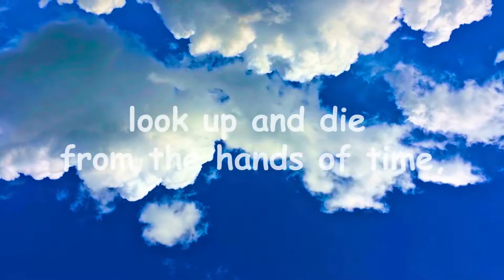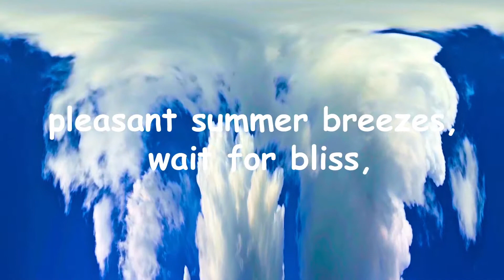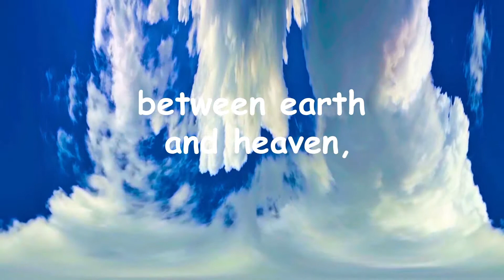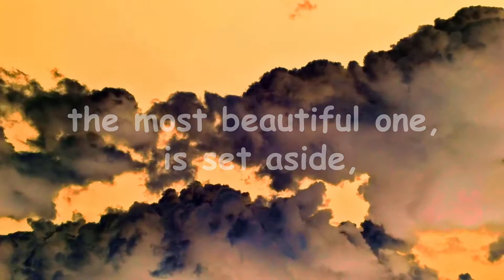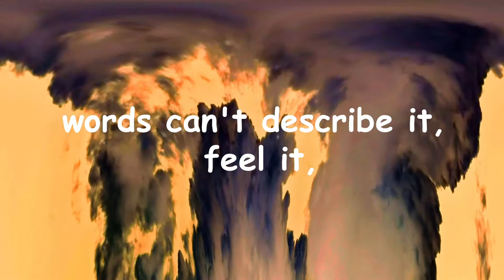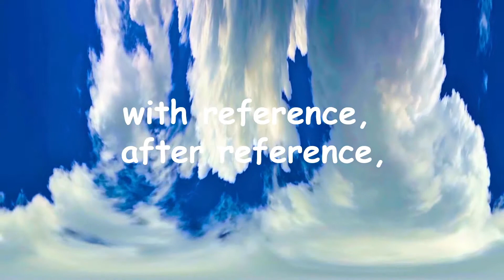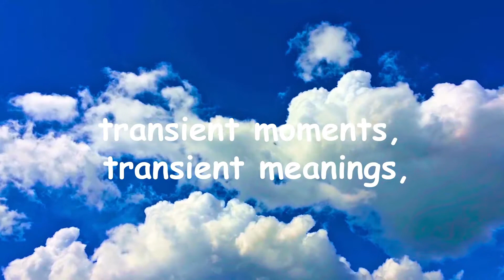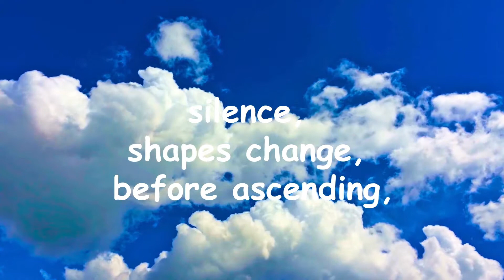Surreal ART R.D. YouTube no. 5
ROBERT DAIGNEAULT
Video montage + Musique Concrete

Short - ART BIOGRAPHY

The Art Gallery of Hamilton granted him a scholarship to the Ontario College of Art in Toronto. He's worked in oil, acrylic, water color, drawing, print making, collage, and photography. His work has been exhibited in many galleries through the years such as The Toronto Art Gallery, Art Gallery of Hamilton, MacDonald Stewart Art Centre Guelph, The Pollock Gallery Toronto, Albert White Gallery Toronto, Mitchell Gallery Toronto, Ellen Burka Gallery Toronto, Sax Gallery Toronto, Gallery House Sol Georgetown, Meta Gallery Sault Ste. Marie, Presswerk Editions Toronto- putting out a box set of etchings 'Brides of the Stream', based on the poetry of Joe Rosenblatt. He's done many posters such as the 'Guelph Spring Festival' poster, and his work is in many private collections. He was a freelance magazine/book illustrator in Toronto. He created book covers for Pierre Trudeau's 'Approaches to Politics', Margaret Atwood's 'Procedures for the Underground', record jackets for The Orford String Quartet, The Montreal Symphony, The Mendelssohn Choir, illustrations for The Toronto Star, Toronto Life, Imperial Oil, The Star Weekly, Laura Secord, portrait commissions of Jean Marchand, Fergie Jenkins, etc.

Short - MUSIC BIOGRAPHY

ROBERT DAIGNEAULT was born in Hamilton, Ontario. He won a scholarship to study at the Royal Conservatory of Music in Toronto and was a composer-in-residence at the Toronto Dance Theatre providing them with over fifteen dance scores. He has written for numerous groups such as the Elmer Iseler Singers, the Guelph Chamber Choir, the Galliard Ensemble, the Toronto Percussion Ensemble, soloist Terry Helmer from the Orford String Quartet and many more. His music has toured all over North America and Europe including Sadlers Wells, London, England. It has been recorded on several LP records plus a CD, "Ghosts of summer's passing," which includes 3 choir pieces based on the poetry of John McCrae (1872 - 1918) performed by the Guelph Chamber Singers premiered in the River Run Centre, Guelph, Ont. Daigneault has written movie scores and his music has been broadcast on radio across North America (CBC, CJRT) and Europe, as well as on TV. He has received many commissions through the Canada Council, the Ontario Arts Council, and others.